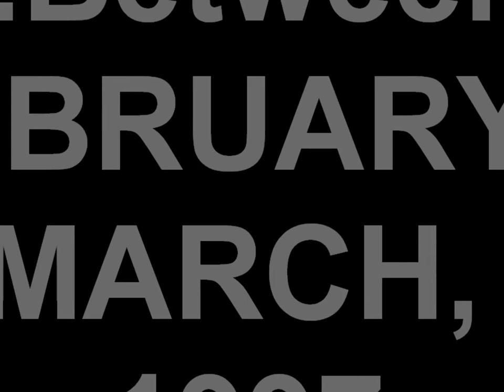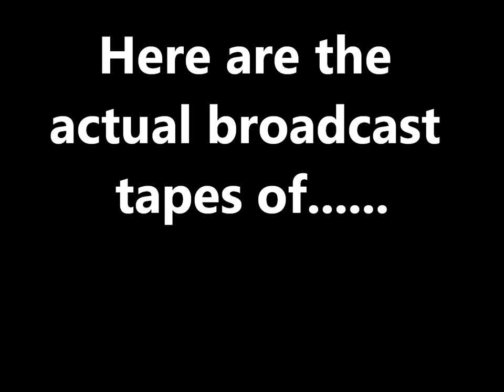Sean Barrett & Dave White on KGOR - 1997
Between February and March,1997, Sean Barrett & Dave White got together to do a few shows together on FM 100 - KGOR in Omaha, Nebraska. The audio is from the actual aircheck tapes of the shows. The picture of Sean Barrett is courtesy of Omaha.com and the picture of Dave White is from Dave's personal picture collection. The video is over 7 minutes long. Enjoy!